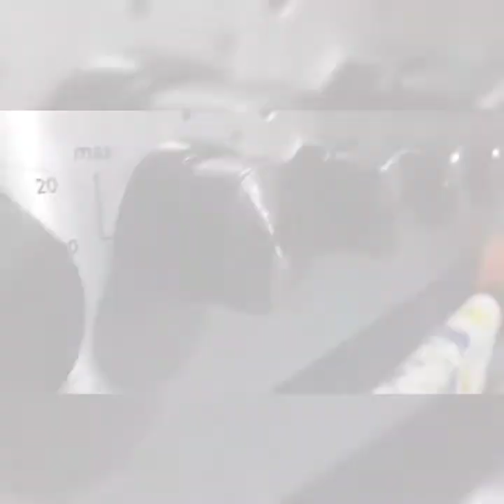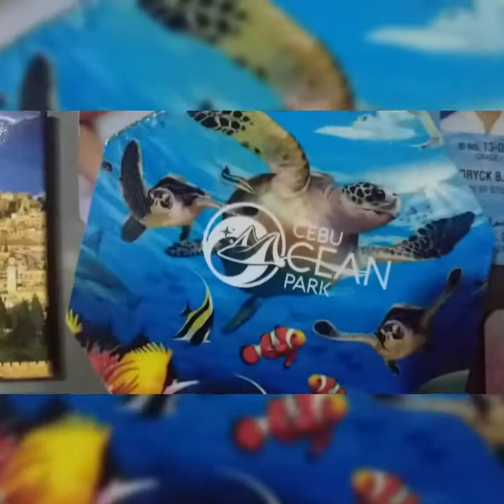Every life is a story ❤😇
Thank you for being part of my story ❤❤